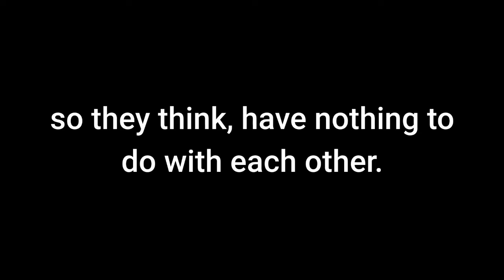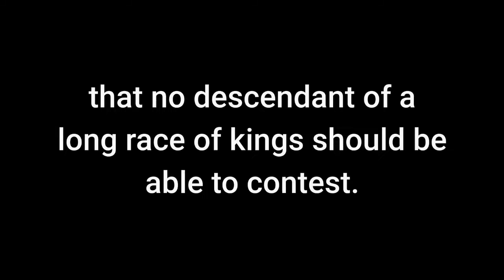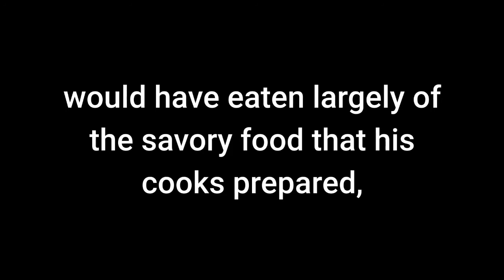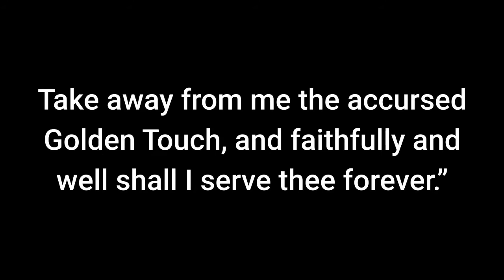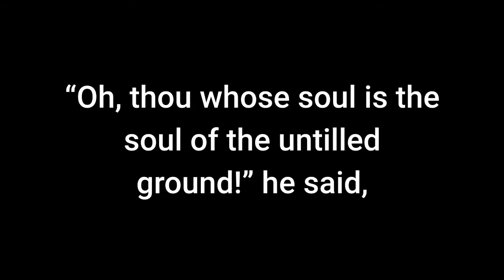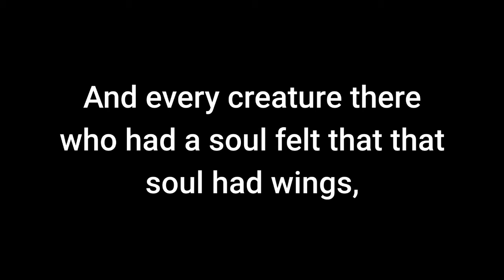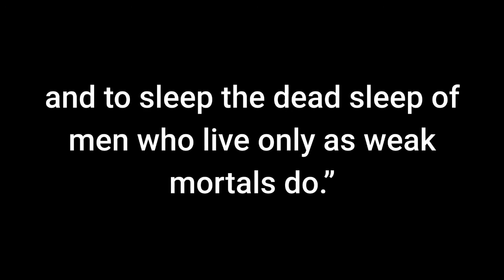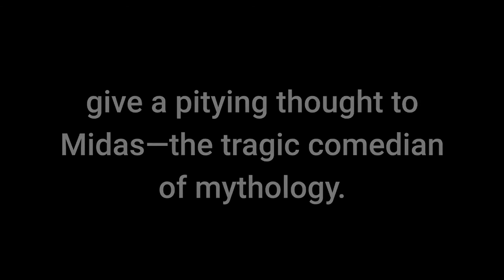The Story of King Midas and the Golden Touch | English Listening Audio Story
30 Minutes to Improve Your English Listening Comprehension! King Midas and the Golden Touch, an English Listening Audio Story | This English reading features easy to read on-screen text so you can listen and read along while I narrate the story. Audio stories are a great way to help you perfect your English or to become more fluent. See idiom Midas Touch
More English Listening Audio Stories:

Midas touch idiom video uses a slightly different version of the story of King Midas and the Golden Touch.